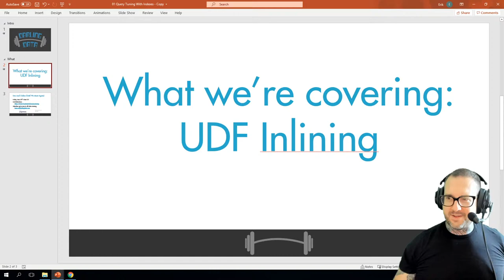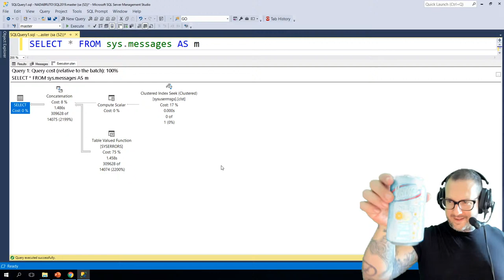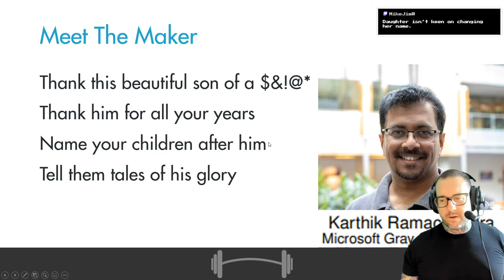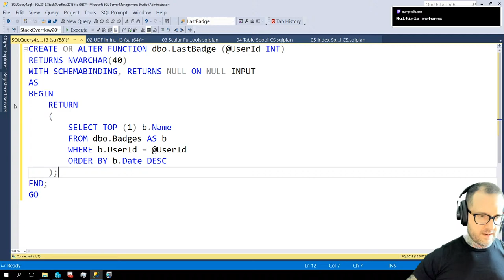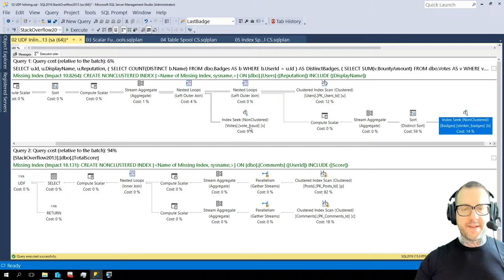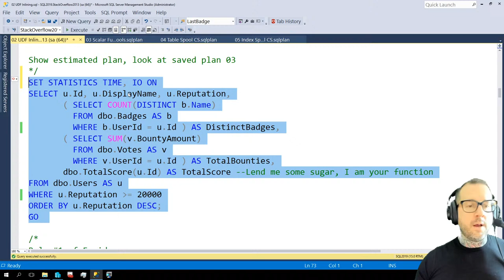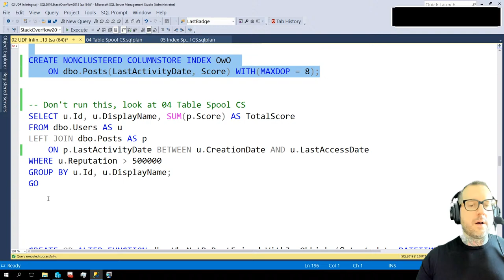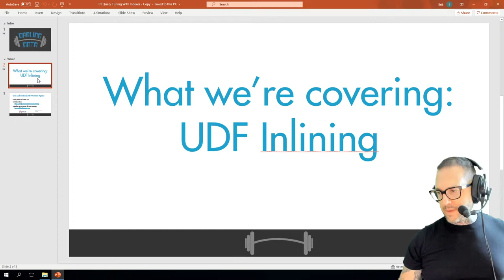UDF Inlining Demos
In this video, we'll look at some examples of when Scalar UDF Inlining can backfire.

If you like what you see here, you'll love my advanced performance tuning training: